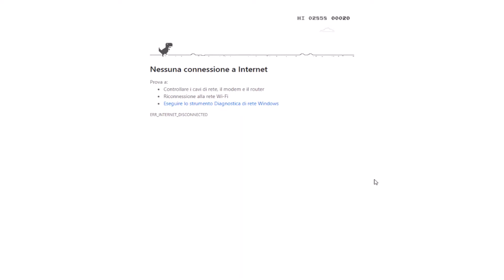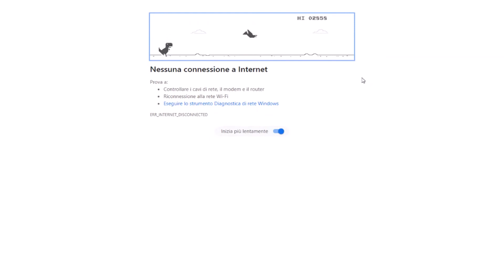Gioco del dinosauro ma se perdo due volte in pratica il video finisce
non ho internet ma beccatevi una fonte d'intrattenimento finchè non mi torna.
Chissà quando arriverà sto video.

Alla prox!